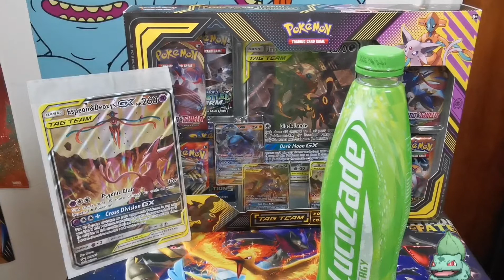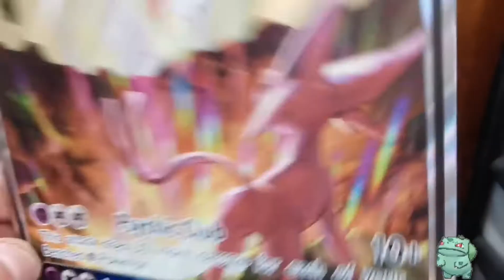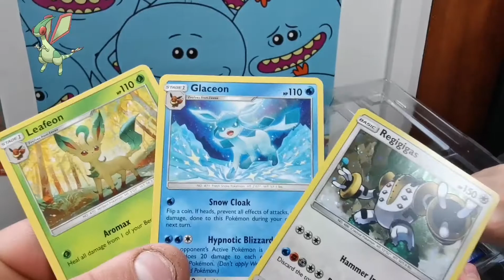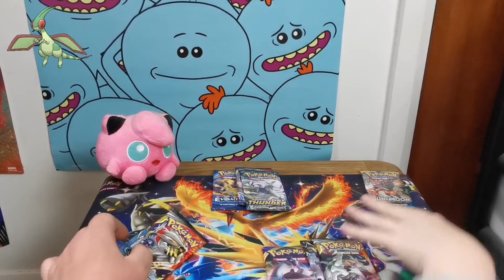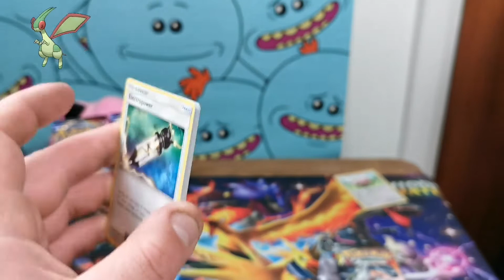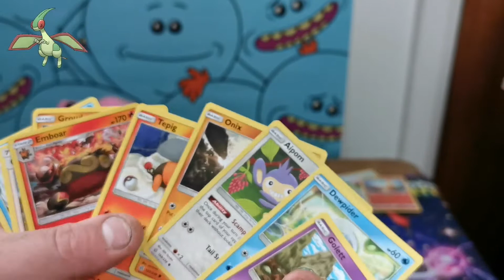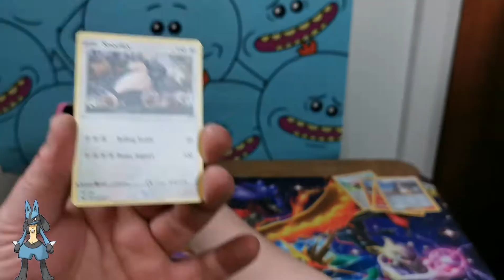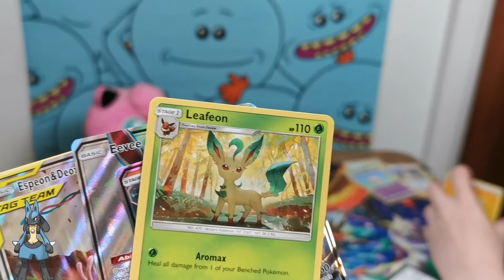Opening A Pokemon Tag Team Powers Collection Box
Back for more unboxing visuals and this time it's a tag team powers collection box.